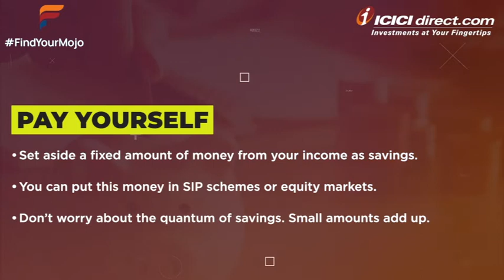Financial Independence DIY Tips - PAY YOURSELF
Set aside a fixed amount of money from your income as savings. You can put this money in SIP schemes or equity markets.